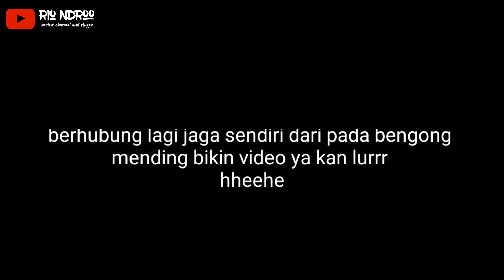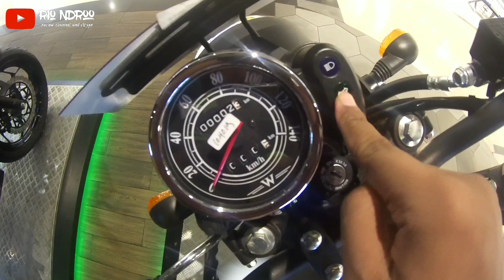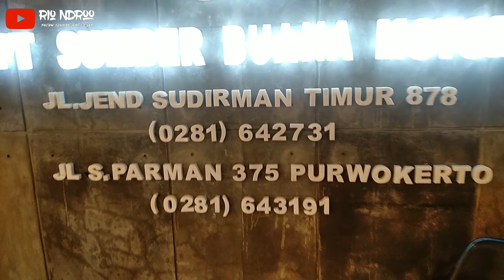kunjungi pameran kawasaki purwokerto di rita supermall lantai 2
Dari pada bingung jaga sendirian mending bikin video kan lurr hheehe

Buat dulur kawasaki mau beli sepeda motor kawasakinya tapi masih bingung tempatnya, di purwokerto kita ada dealer resmi kawasaki di
Jl. Jend. Sudirman Timur No.878 Purwokerto
Dan kita juga ada pameran di Lantai 2 Rita Supermall purwokerto lurr..
Kalo masih bingung juga atau ga sempet ke dealer bisa langsung japri via wa/call

kita cuma bisa melayani pembelian seputar wilayah banyumas, cilacap, magelang, dan jogja
Diluar wilayah tersebut kita tidak bisa lurr

Ingat kawasaki ingat rio ndroo